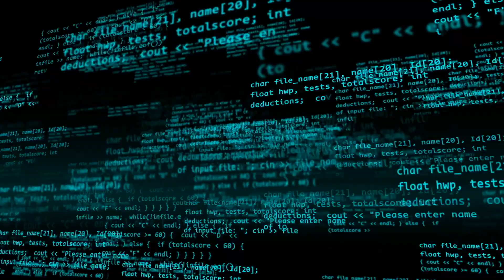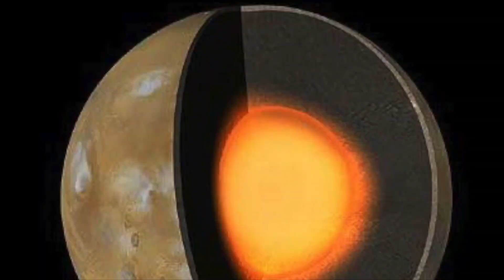Co odkrył Mars Reconnaissance Orbiter na Marsie?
Żadna inna planeta nie jest obecnie badana tak intensywnie jak Mars. Pewnie już domyślasz się dlaczego. Odkąd amerykański przedsiębiorca Elon Musk wszedł do biznesu kosmicznego, eksploracja i kolonizacja Marsa jest wszechobecnym tematem. Ale jest jeszcze jeden powód, dla którego my, ludzie, chcemy wiedzieć więcej o Czerwonej Planecie: sąsiednie planety położone najbliżej nas mogą dostarczyć nam cennych wskazówek na temat losu naszego własnego domu, Ziemi. Od początku XXI wieku sama NASA wysłała na Marsa dziesięć sond. Ponadto istnieje wiele innych sond Europejskiej Agencji Kosmicznej, Japończyków i Rosjan. Sonda Mars Reconnaissance Orbiter NASA działa od około 15 lat, a w tym filmie pokazujemy, co znalazła na Marsie.